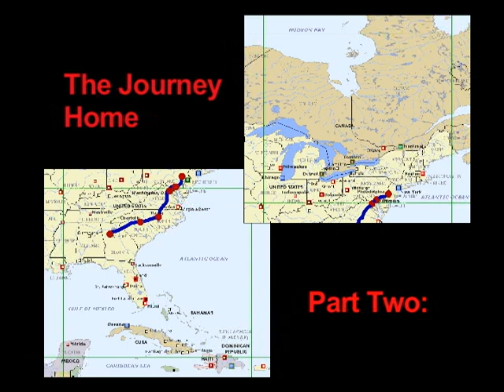Maine to Atlanta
This is a little diddy I put together from a few camping trips to Maine and then my road trip moving home to AZ. This video stops in Atlanta for a few seconds towards the end. This is from about 2004 with footage from 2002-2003. Recorded on a Sony trv-950 MINIDV.